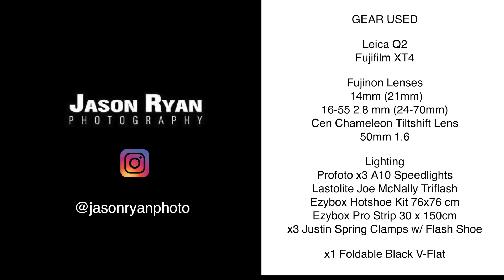Behind the Scenes with Jason Ryan Photography: Alex Jones